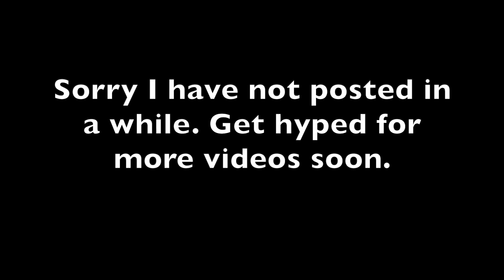Worst Frontflip Fail On Scooter *Insane*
Today I rode Azgrind skatepark and did tricks like Backflip, Kickless Kickless and more. Unfortunately somebody tried a frontflip into the airbag on a scooter and it did not go well...

My Equipment:
Camera: Cannon G7X 📷
Gopro: Gopro Hero 8 Black 📹
Kneepads: S1 Gen 4 Kneepads 🦵
Helmet: Pro-Tec ⛑️
Gloves: Woodward West FIST Gloves 🧤
Fingerboard: Yellowood Custom Fingerboard🛹

If you are reading this have a great day and keep scootering!